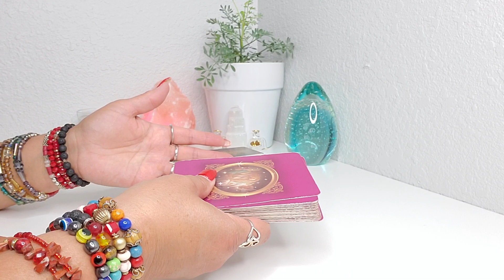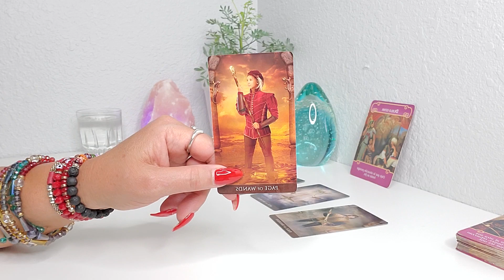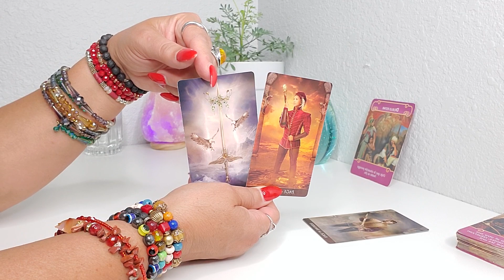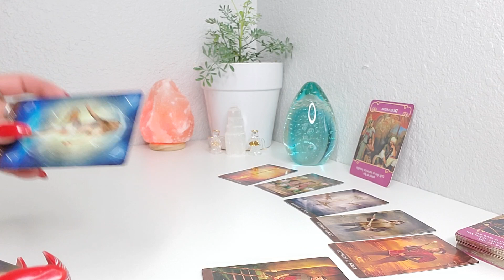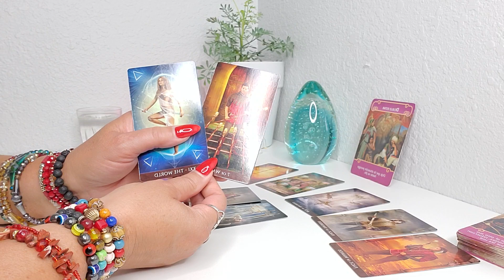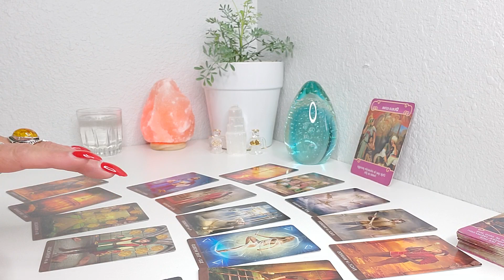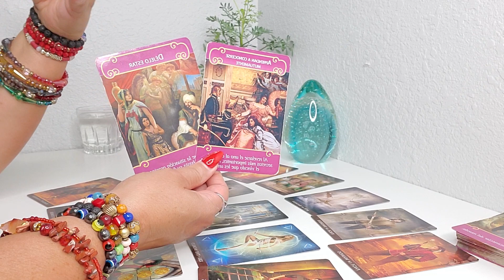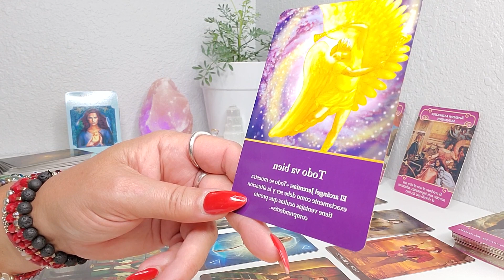PISCIS ♓AMOR, PASION Y EXITOS, EXELENTE MENSAJE! AMOR Y MAS TAROT HOROSCOPO 1/2 JUNIO!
BIEVENIDO PISCIS, AMOR, PASION Y EXITOS ES LO QUE VIENE PARA CAMBIARLO TODO, EXELENTE MENSAJE, ESPECIALMENTE PARA TI.